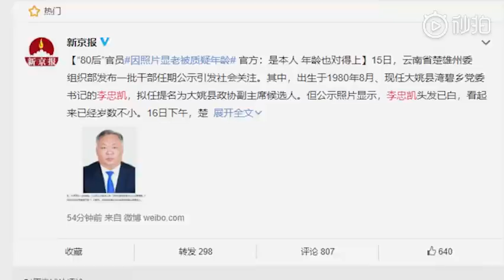80后基层干部李忠凯回应满头白发：平时去县城都染黑 这次没顾上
80后基层干部满头白发走红网络。